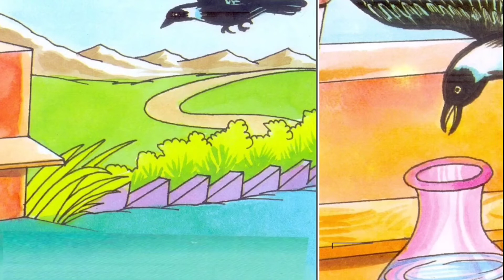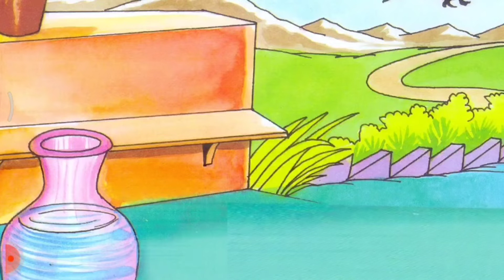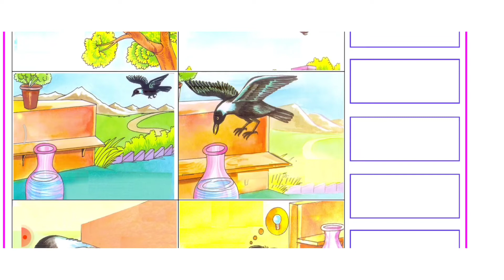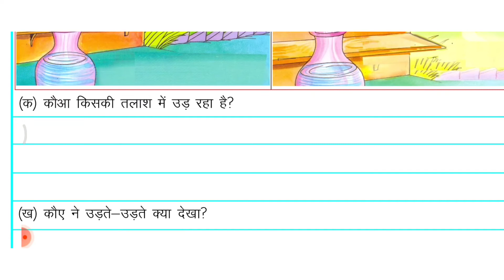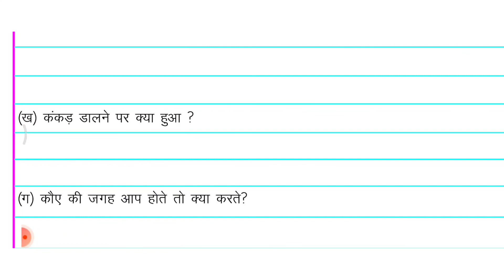प्यासा कौआ वर्ग-2 हिन्दी बिहार वोर्ड PYASA KOUAA CLASS-2 HINDI BIHAR BOARD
प्यासा कौआ
 एक बार की बात है,किसी जंगल में एक कौआ रहता था एक दिन उसे बहुत जोरों से प्यास लगी। वह पानी की खोज में इधर उधर देखने लगा ।तभी उसे एक घड़ा दिखाई दिया कौआ घड़े के पास जाकर देखा तो घड़े में पानी नीचे था। कौआ की चोंच पानी तक नहीं पहुंच पा रहा था।घड़े के पास कुछ ककड़ पड़े हुए था
कौआ ककड़ उठाकर घड़े मे डालने लगा ।ककड़ तबतक डालते
रहा जबतक पानी घड़े के मुँह तक नहीं आया ।जब पानी मुँह तक आ गया तब कौए ने अपनी प्यास बुझाई। सहनशक्ति और लगातार मेहनत से कौआ ने पानी पीने मे सफलता प्राप्त की।